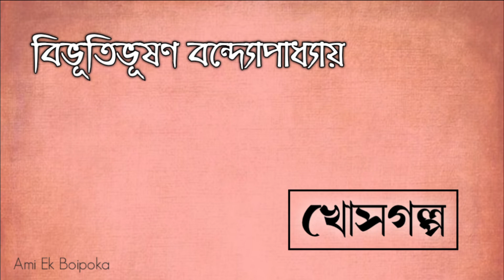Audio Story| khosgolpo| Bibhutibhushan Bandopadhyay| খোসগল্প| বিভূতিভূষণ বন্দ্যোপাধ্যায়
লেখক: বিভূতিভূষণ বন্দ্যোপাধ্যায়
গল্প: খোসগল্প
মূলভাষা: বাংলা
গল্পপাঠ: দীপাঞ্জলি সরকার